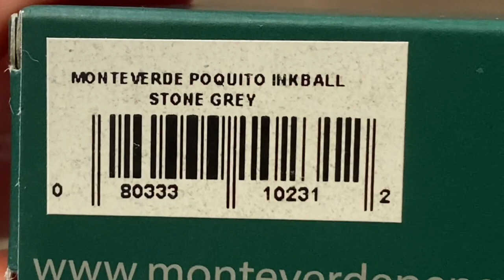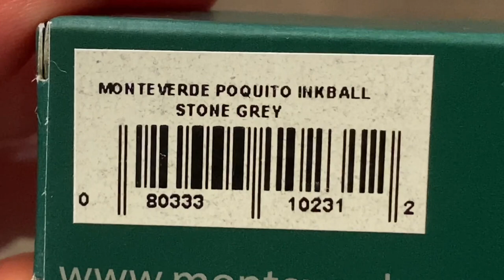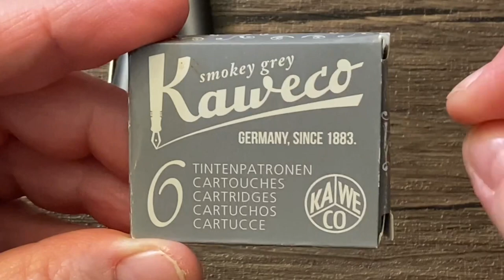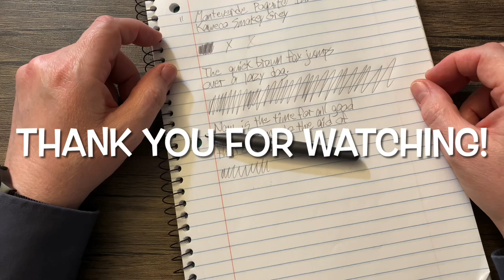Fountain Pen Ink in a Ballpoint Pen | Monteverde Poquito Inkball Pen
For a long time, I've been wanting a ballpoint pen that uses fountain pen ink. I only just recently discovered that Monteverde's Inkball technology is just that. I love small pocket pens, so I jumped on a deal on a new-old-stock Monteverde Poquito. Watch as I unbox it and use it for the first time.